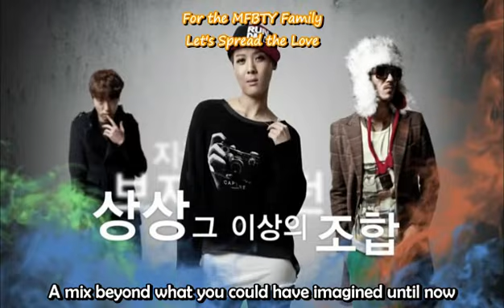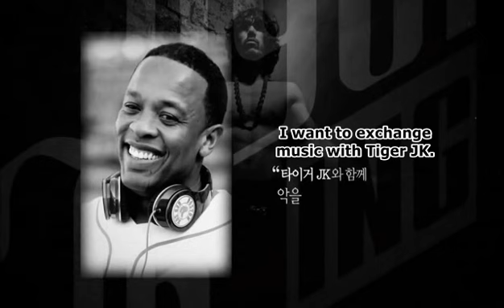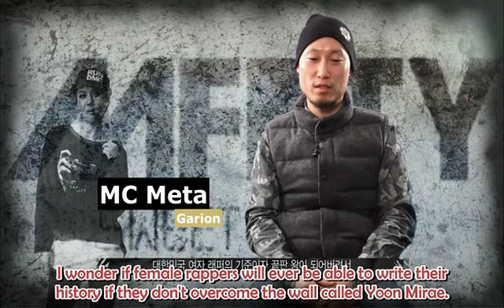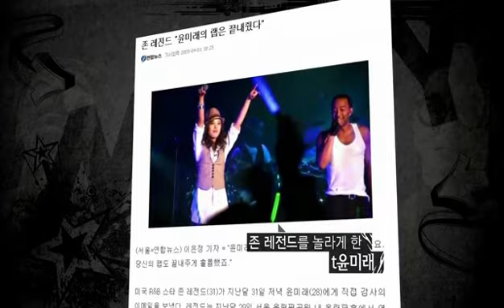[ENG] MFBTY History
Documentary about MFBTY (My Fans Better Than Yours) group composed of: Tiger JK; t-Yoon Mirae; Bizzy.

Done for the MFBTY Family!!
Let's Spread the Love and PILLOW FIGHT!